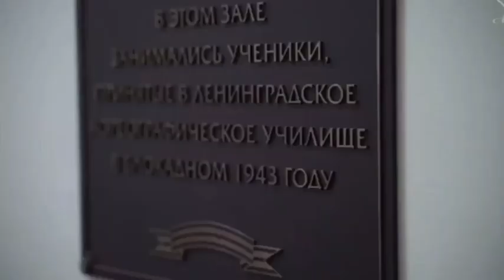«Диалоги о Школе» (анонс)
Премьера состоится 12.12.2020 в 12:20 на YouTube канале Vaganova Academy.